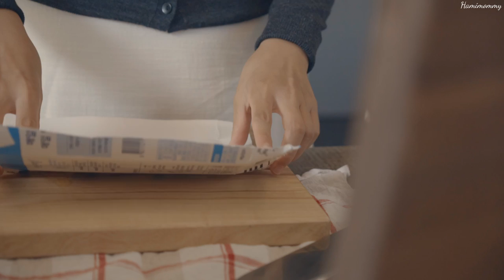SUB) 살림이 낯선 당신을 위한 주방용품 가이드ㅣ살림살이 고르는 7가지 기준ㅣ 7 essential kitchen tools for beginners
👩 영상에 나온 제품 중, 추천할만한 제품 일부는 아래 적어둘게요

📍  제품 정보 (등장 순)
 - 치즈 그레이터 : 마이크로플레인
 - 서빙 집게 : 이케아
 - 작은 나무 뒤집개 : 오아시스
 - 칼 세트 : 헹켈
 - 나무 도마 : 광주공방 로우드
 - 주물 냄비 : 르쿠르제
 - 스텐 냄비 : 카타 (인덕션 사은품)
 - 무쇠 팬 : 롯지 (9인치)
 - 회전 정리대: 유코피아
 - 서랍 깔개/매트 : 이케아
 - 납작이 보관용기 : 실리쿡
 - 유리 김치통 : 이케아
 - 스텐 김치통 : 한살림 스텐락
 - 실리콘 일체형 반찬통 : 락앤락 오븐글라스
 - 채반용기 : 자주 (단, 밀폐 불가)

오늘도 시청 해 주셔서 감사합니다 💛

* Font : 공공누리에 따라 제주특별자치도 공공저작물 폰트를 이용하였습니다.